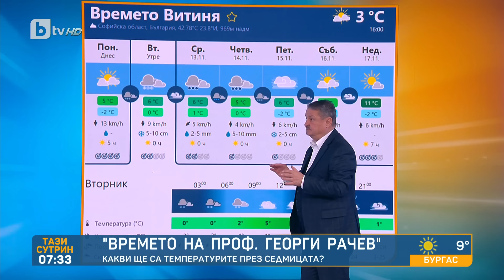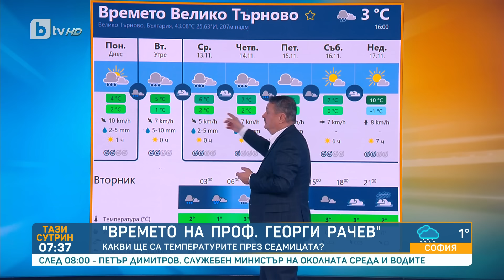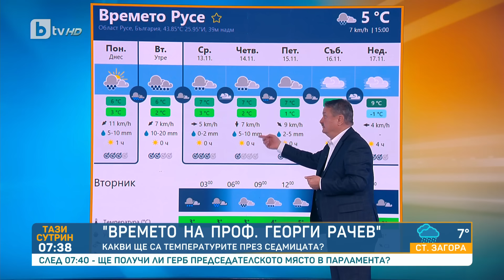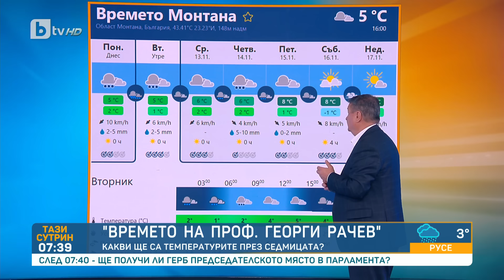Прогнозата на проф. Георги Рачев: Сняг, дъжд и отново сняг